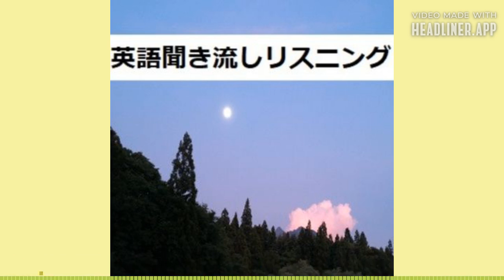英語聞き流しリスニング、ドンキホーテ 8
名作童話や小説で英語聞き流そう！
物語の続きは、ホームページからお聞きいただけます。
また、英語テキスト、MP3音声ダウンロードも併せてご利用ください。
ディズニーや世界名作ストーリーを英語で読み聞かせ！
知らないうちに英語がわかる、聞こえる、英語耳に。
英語リスニング番組。エンジョイ、リスニング。
英語聞き流しリスニング
英語リスニング攻略ガイド88th Podcast Portal – リスニング向上委員会